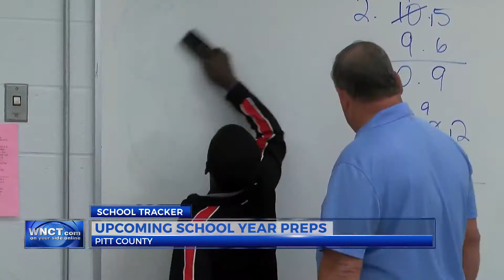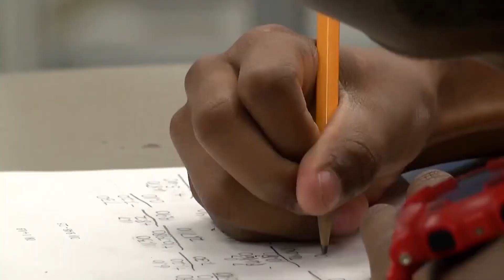Upcoming school year preps underway for PCS